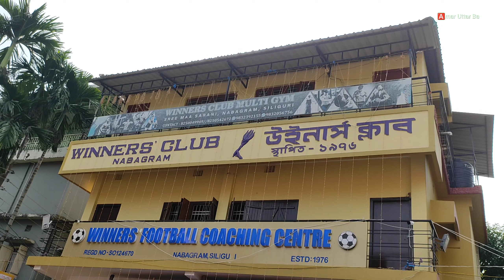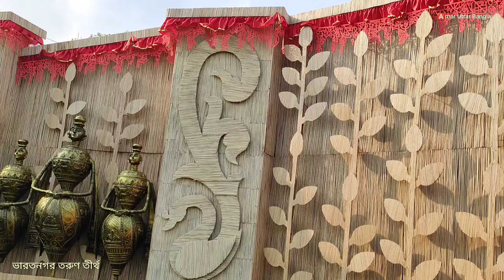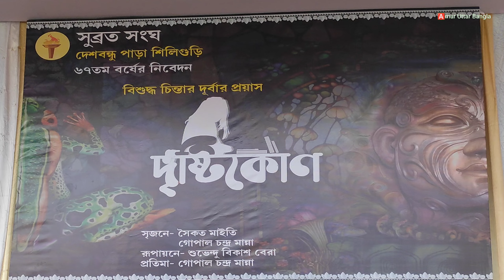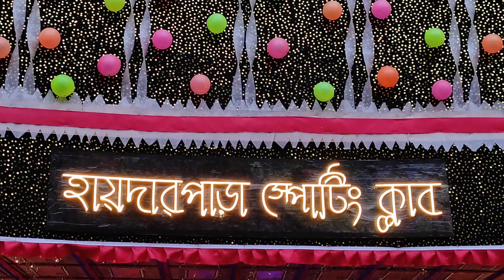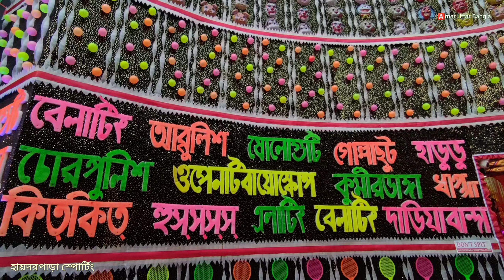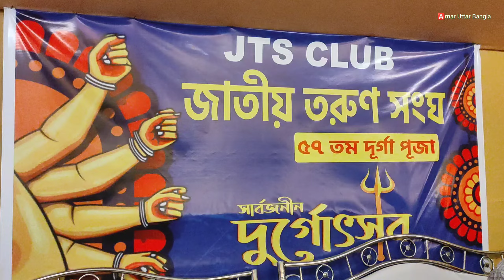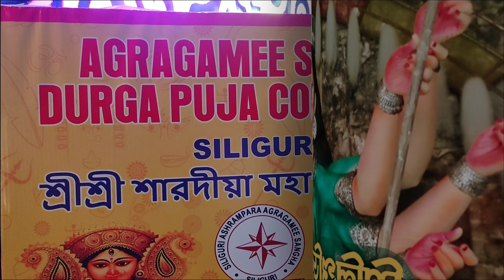Siliguri Durga Puja 2024 ।। শিলিগুড়ির দুর্গাপুজো ২০২৪